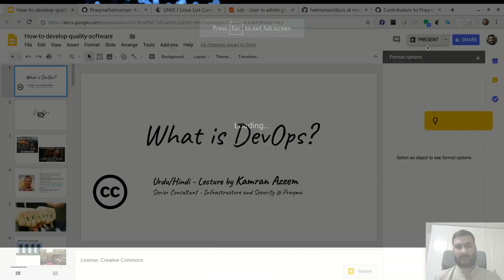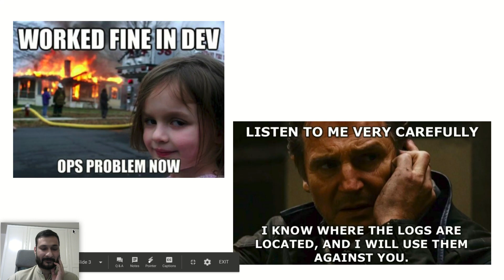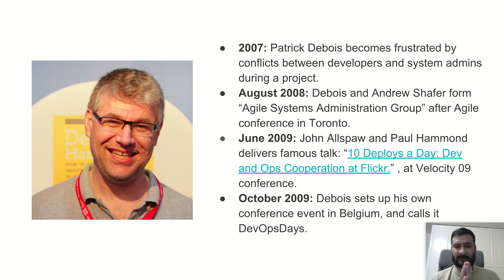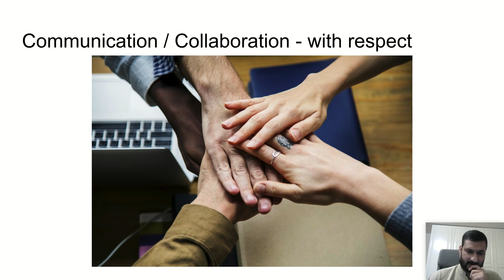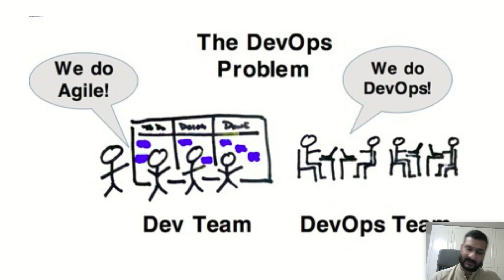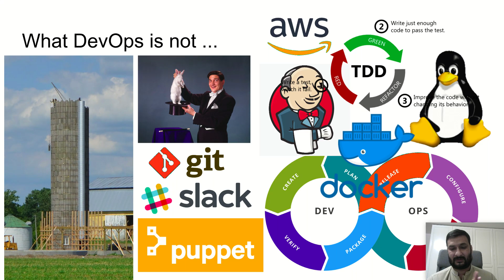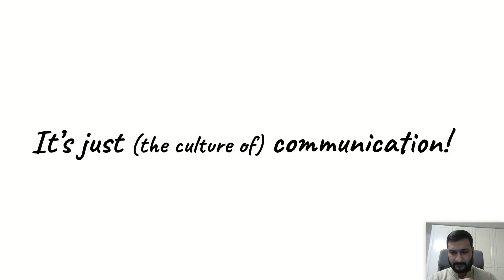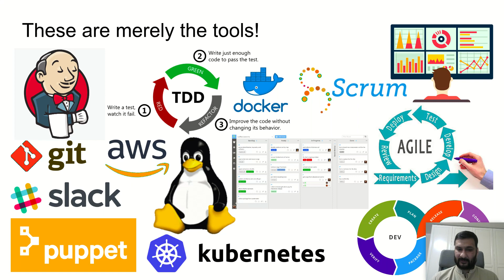[Urdu/Hindi/اردو] - What is DevOps?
In this video I have tried to clarify the confusion around one of the most misunderstood concepts in IT: DevOps